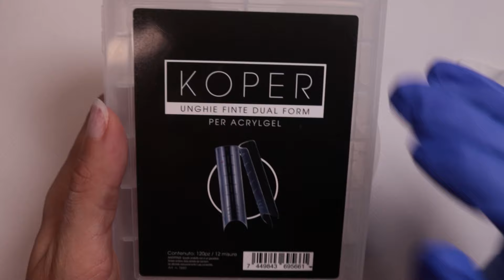Ricostruzione unghie con Gel | Sfumatura gel bianco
In questo video vi faccio vedere come realizzare un effetto meraviglioso con gel bianco colore azzurro e glitter.

Torcia Led
Luce Led tavolo

GEL Cover costruttore
DUAL FORMS (formine tips)
Gel Silcare Milkshake

Lampada NUOVA UV Led 48W SUNUV originale
Lampada UV Led 36W originale
Fresa economica che uso KADS